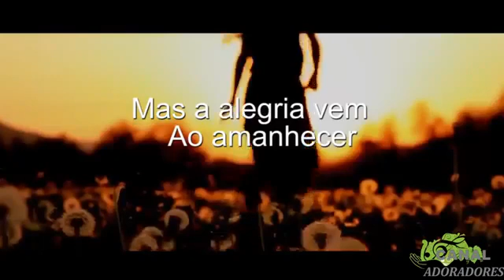Status 52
Vídeo de Jozziel